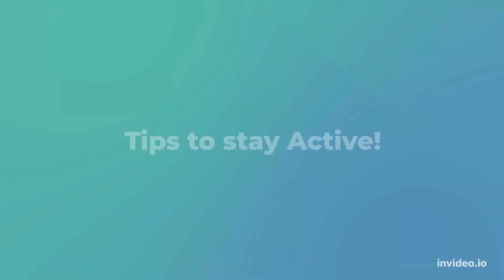Tips to be Active!